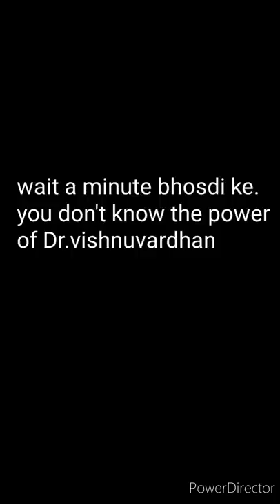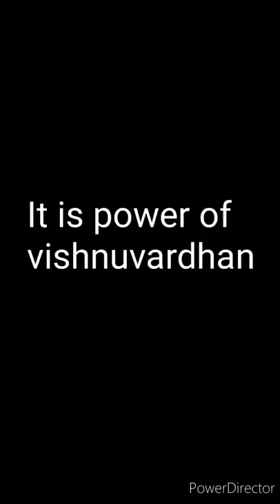Vijaya rangaraju about vishnuvardhan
The Vijay rangraju he don't know whoem he was scolding very badly and ofter all Karnataka actors are opposite due to like way he was talking badly ofter the Vijay rangraju came on vedio saing that what I said it was lie not truth I am so sorry for saying that please excuse me.see how he begging to Karnataka actors.i am your dheeraj and you are watching my channel thanku see u later